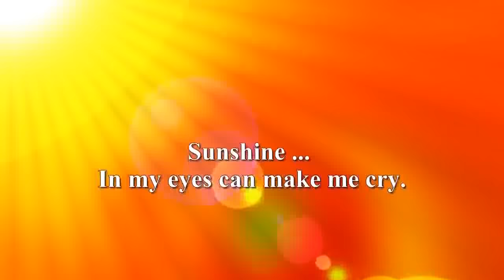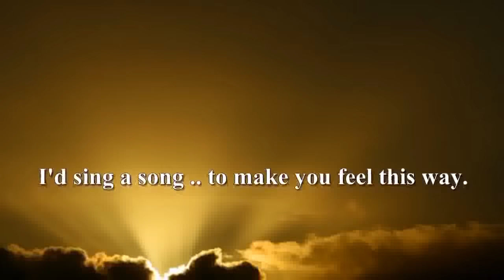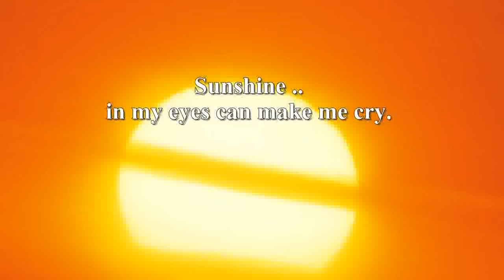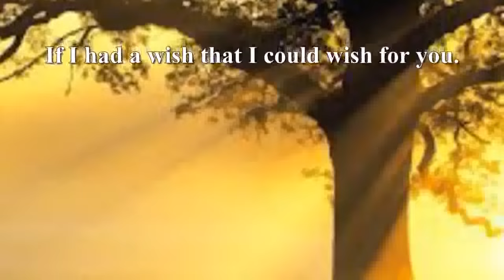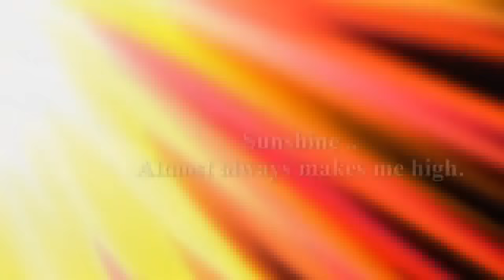' Sunshine On My Shoulder ' John Denver with lyrics